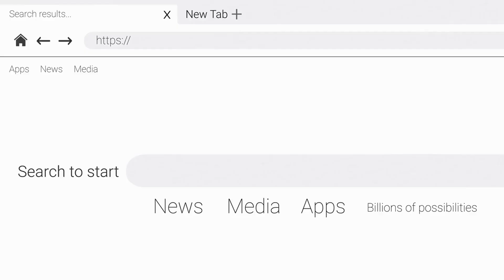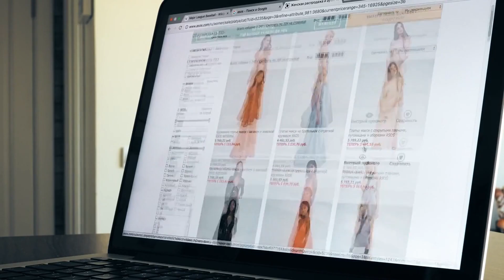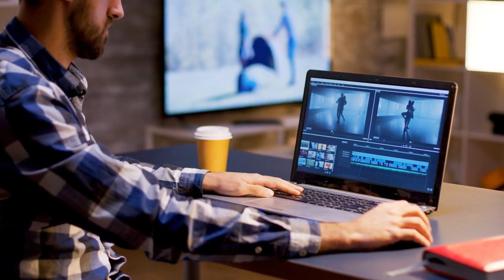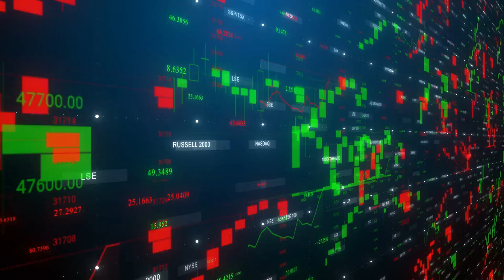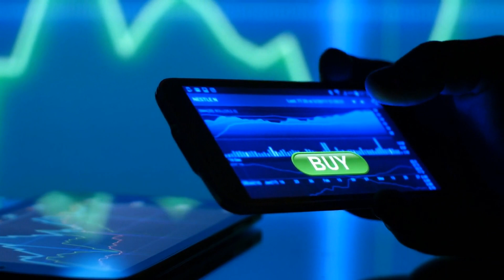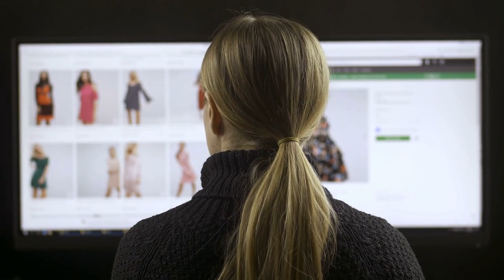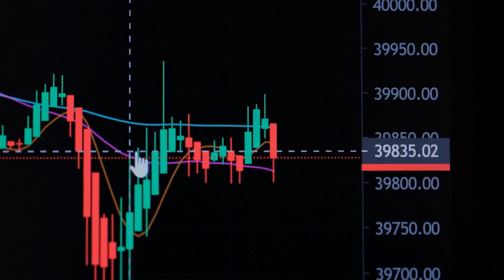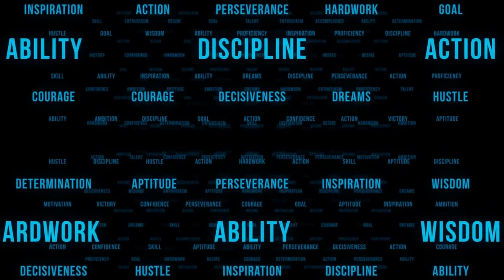Laziest Way To Make Money Online For Beginners In 2023 ($100 Per Day)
In this video, we'll show you the laziest ways to make money online for beginners in 2023. Whether you're looking to make a little extra cash on the side or start a full-time online business, this video has something for everyone.

We'll break down each method and provide tips on how to get started, as well as the potential earnings you can expect. We'll also discuss the risks and benefits of each method so you can make an informed decision on which one is right for you.

So if you're ready to start making money online, be sure to watch this video and learn about the laziest ways to earn $100 per day. Whether you're a student, stay-at-home parent, or simply looking for a side hustle, these methods are perfect for anyone who wants to make money online without a lot of effort.

"Money Side Hustles" is your YouTube channel that produces videos on topics surrounding Finance and ways to make money online. All our contents will be related to how to earn money online, Crypto currency, income boost, bitcoin, and interesting educational facts as well.
Here we believe you will also find informative videos, mind-blowing facts about how to make money online that you, your friends, and others will love!
Our day to day passion here at 'Money Side Hustles' is to bring to you valuable information, important news related to topics ranging from finance to build wealth, crypto currency news, stocks market news, stock updates, where and how to invest in stocks and/or crypto currency for a better future.

Hoping you will find here something interesting to take away, please hit the like button, subscribe to the channel, and turn on the notification bell to never miss a video from 'Money Side Hustles'.

➡ Warning: Re-uploading content on Facebook/App or other YouTube channels without permission is not allowed.